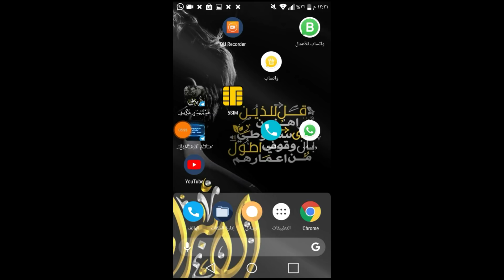Receive SMS online || جديد2019|| طريقة عمل رقم فلبيني للواتساب موقع جديد للأرقام الفلبينية عبر النت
آلآمٰ̲ـبّـرآطـوِرآلـصۛـنَِٰٰـعـٰٰـآنَِٰٰيِٰ

📮موقع ارقام عالمية جديد وحصري أيضاً يحتوي على دول كثيرة حول العالم😍👇
📮موقع أرقام روسية🇷🇺 واكرانيا🇺🇦 واوزبكستان🇰🇿 جديد وحصري كل يوم ينزل 12رقم من كل دولة😍👇